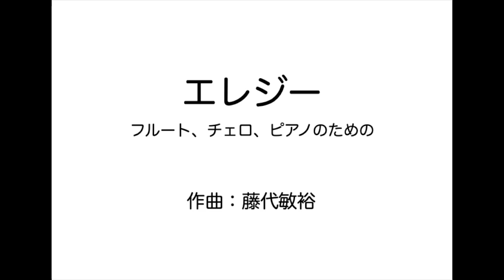エレジー（作曲：藤代敏裕）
エレジー(2010年録音)

作曲:藤代敏裕
編成:フルート、チェロ、ピアノ